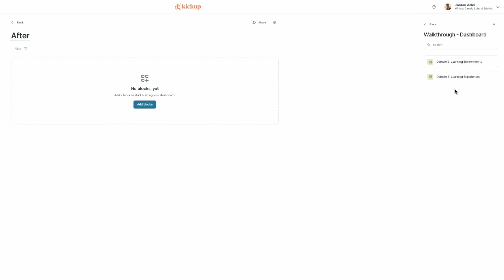Multiple Matrix Rows in Dashboards